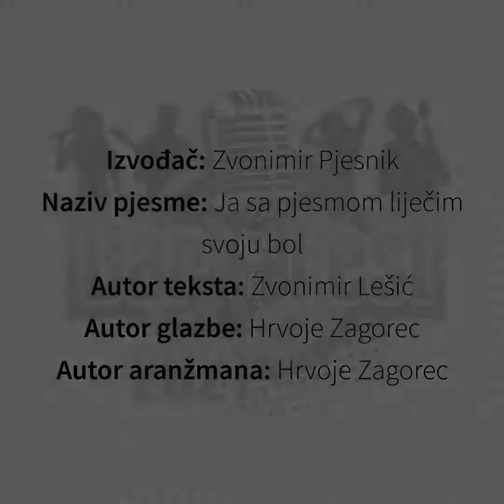Zvonimir Pjesnik - Ja sa pjesmom liječim svoju bol